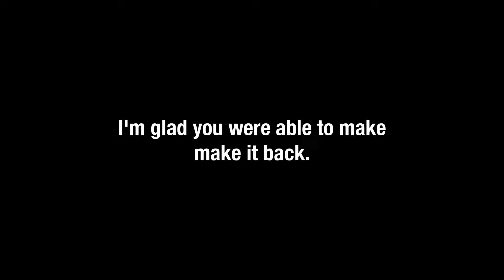FACING THE FINAL BOSS: THE ROCK?!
I never thought I would ever face hollywood rock in this game lmao...

Chapters:

00:00 Preview!
00:35 Introduction
01:41 Jim Ross Conversation
02:40 Booker T vs Kane
10:21 End Of Match
10:32 Asking Kane to join my faction
10:45 Attribute upgrades
11:30 Booker T vs The Rock
21:34 End Of Match
21:45 Kane saves me from The Rock!
22:18 Eric Bischoff offers help
22:33 Vince Mcmahon Appearance
23:11 Booker T and Kane vs Scott Steiner and Bubba Ray Dudley
27:08 End Of Match
27:52 End Of Video

Lets take over 2024 as a whole :D

Intro/Outro Song: jay6 - Sweet Like Cola